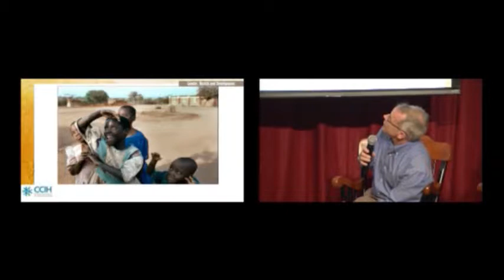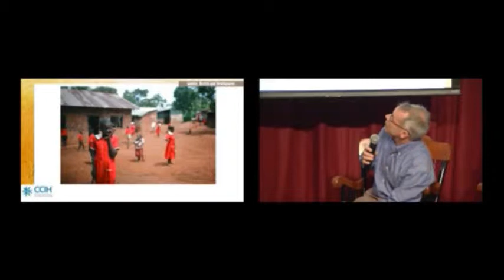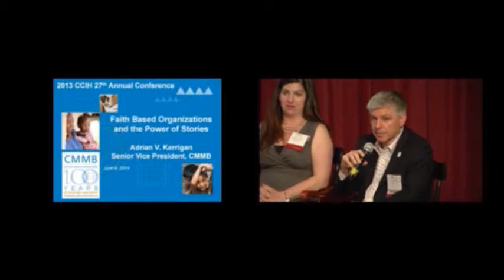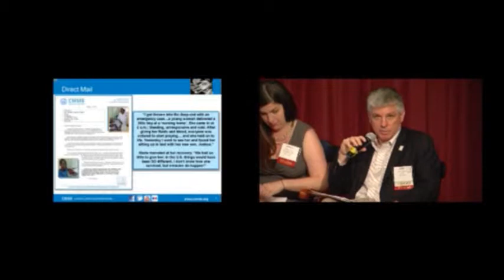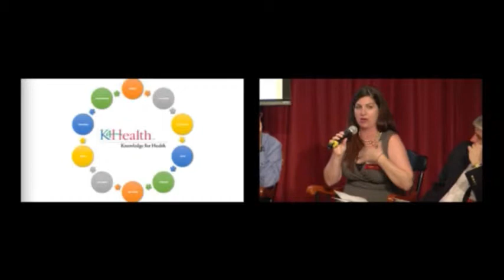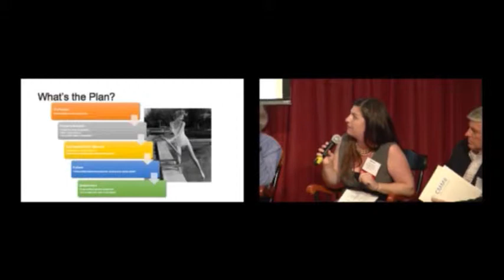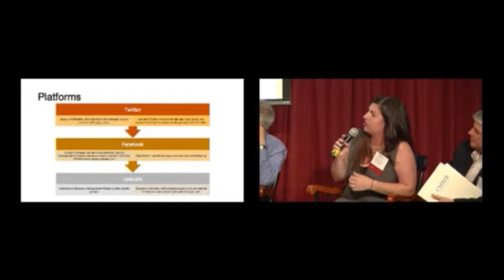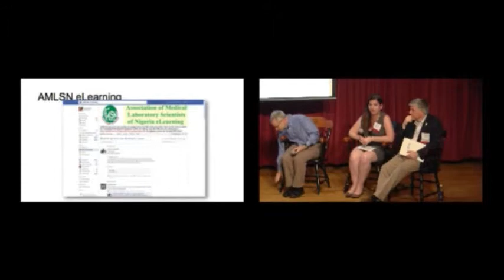CCIH 2013 Plenary Session 6 FBOs and the Power of Stories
Communicators discuss using stories and technology to make messages come alive to inform and motivate their supporters. Presenters include John Donnelly of the World Bank, Adrian Kerrigan of Catholic Medical Mission Board, and Rebecca Shore of Johns Hopkins University's K4Health Project.